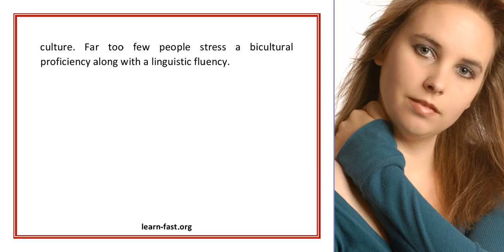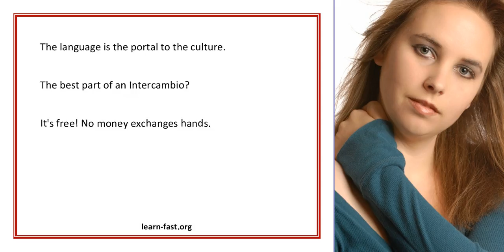Learning Spanish Intercambios